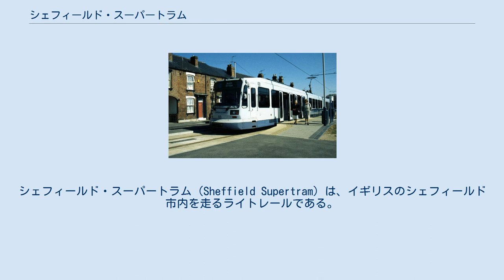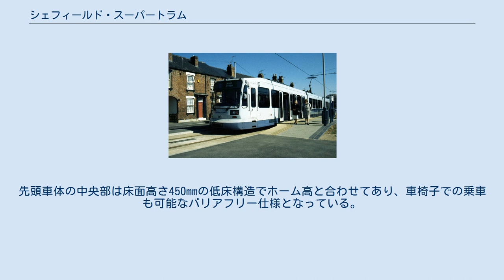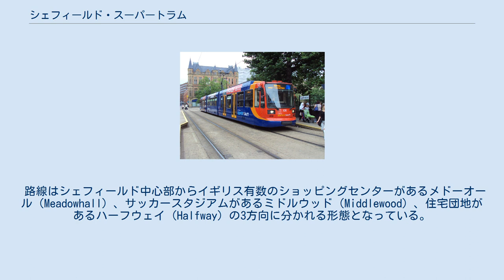シェフィールド・スーパートラム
ステージコーチ・グループの鉄道事業者
シェフィールド・スーパートラム（Sheffield Supertram）は、イギリスのシェフィールド市内を走るライトレールである。
 1994年に運行を開始した。
市街地では道路上に併用軌道を敷設し、また、郊外の区間では廃線となった国鉄路線の転用により、日本で言うところの新設軌道として建設された。
 2018年に開始したロザラムへのトラムトレインを含め、現在は4路線で営業されている。
 運賃は距離制を採用しており、最低運賃は￡1.70。
切符は車内にいる車掌から購入する。
以前は券売機があったが、現在は無い。
 スーパートラムの車両 開業当時の車両カラーリング 3車体連接構造の部分低床車両が使用されている。
 乗降口は先頭車体中央の低床部分に片側2箇所ずつ設けられている。
中間車体には乗降口はなく、前後の先頭車体から乗下車を行う。
 車体をDUEWAG、電機品をシーメンスが製造した。
中間車体の両端と両先頭車体の前部に台車を有し、先頭車体の後部が中間車体に支えられたフローティング構造を採用。
先頭車体の中央部は床面高さ450mmの低床構造でホーム高と合わせてあり、車椅子での乗車も可能なバリアフリー仕様となっている。
この低床部分は連接3車体の床面積の約34％となる。
その他の部分の客室床面高さは880mmである。
 路線はシェフィールド中心部からイギリス有数のショッピングセンターがあるメドーオール（Meadowhall）、サッカースタジアムがあるミドルウッド（Middlewood）、住宅団地があるハーフウェイ（Halfway）の3方向に分かれる形態となっている。
なおミドルウッドとハーフウェイに至る路線には途中で分岐する支線がある。